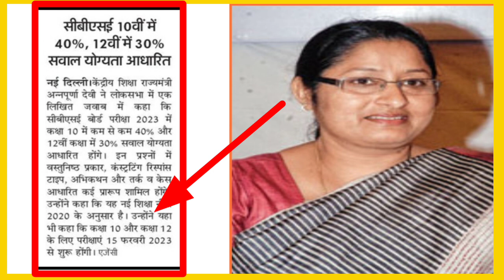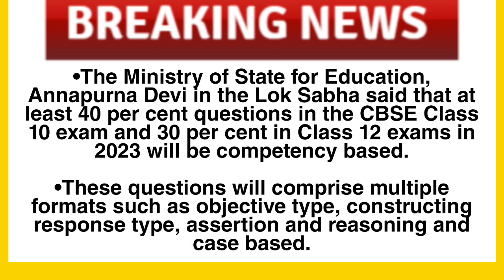cbse board exam 2023 latest news | cbse big update 😍| Cbse 10th & 12th important Question news 2023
Cbse board latest news. cbse board exam 2023 paper pattern. cbse board 10th class important question 2023. cbse board class 12th important questions. cbse new latest update. cbse board exam 2023 news .

CBSE Board Datesheet 2023.
CBSE Board News Today.